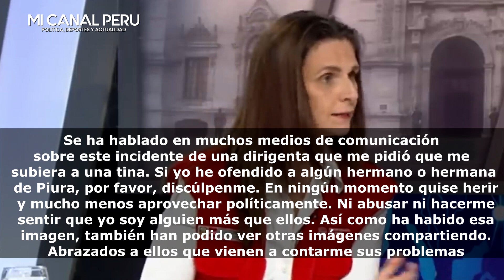MINISTRA SE DISCULPA TRAS GRITARLE A DAMNIFICADOS DEL HUAICO EN PIURA LUEGO DE PERDER LOS PAPELES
HANIA PÉREZ DE CUELLAR SE DISCULPA TRAS GRITARLE A DAMNIFICADOS PIURANOS
La funcionaria alzó la voz a una dirigente que le pedía ayuda urgente, pues pese a que han pasado varios días, el Gobierno de Boluarte no logra atender las importantes demandas de la población.